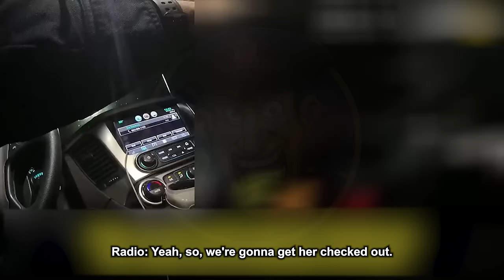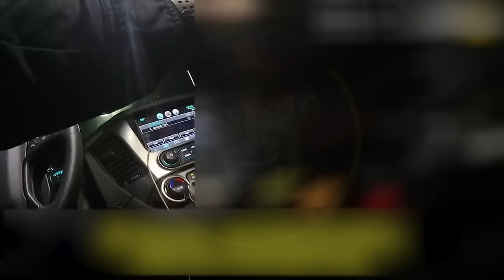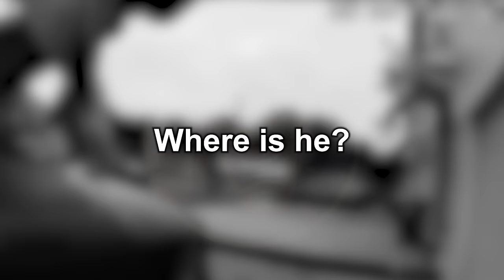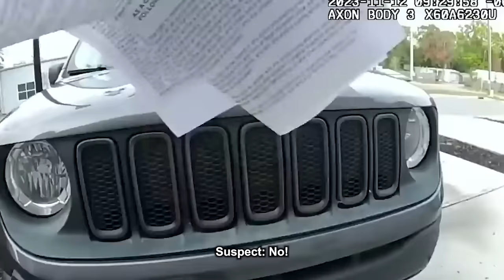Evil Cops Who Got What They DESERVED